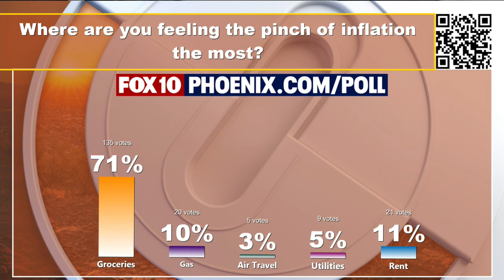Caught on camera: Migrants dressed in camo scale Arizona border wall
Migrants dressed in full camouflage were spotted by Fox News cameras being lowered over an Arizona border wall Tuesday by human smugglers.